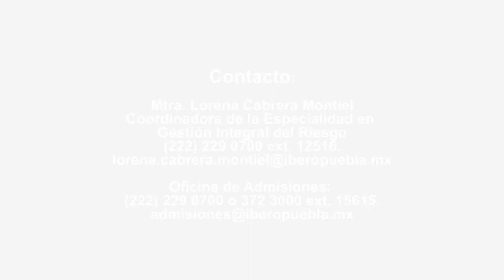Especialidad en Gestión Integral del Riesgo IBERO Puebla